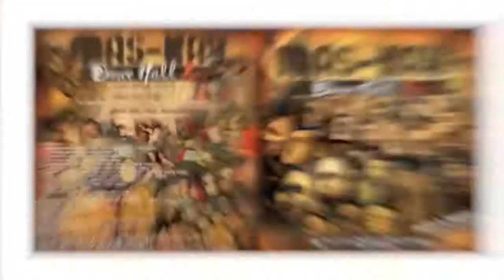Mas Kay Feat Tiwony, Saik, K'Poral Maïky, Cali-P, K'wdiak